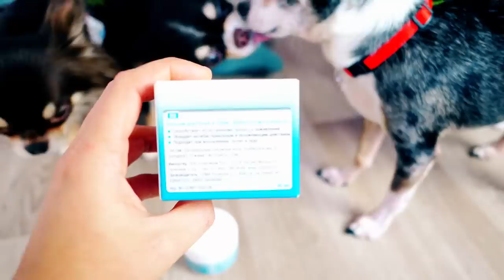33 ФАКТА О СПАСЕННОЙ СОБАКЕ МИШЕ Magic Family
Привет, я Аня и моя волшебная семья Magic Family постоянно растет! Собаки брат и сестра чихуахуа Софи и Эйван, спасенная собачка Миша, смешная собака покемон Юми Чу и спасенный котенок Кошка Алиса, хомяки, муравьи и другие домашние животные! Я снимаю свою жизнь, про собак, кошек, животных, делюсь опытом и даю полезные советы! Тут ты найдешь покупки из зоомагазина, всё о том, как ухаживать за домашними животными, дрессировка собак, DIY, интересные факты, лайфхаки, реакции, что будет если и наши веселые ВЛОГИ!